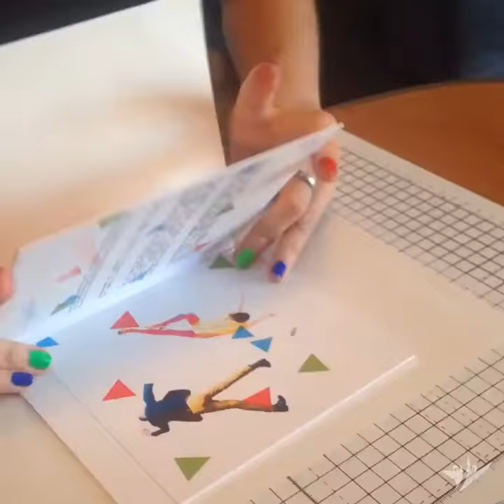BOO - Incomplete Until Broken Album Trailer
Every copy of Incomplete Until Broken takes over an hour to make, see it here in just 30 seconds!

Each delicious high-quality gatefold digipak is handmade by BOO from the best materials we could find; pearl and mirror-gloss paper, 600gsm 12-sheet card, pigment inks, Taiyo Yuden CD-R recorded at super low speed and protected by a high-density three-colour acetate sleeve.